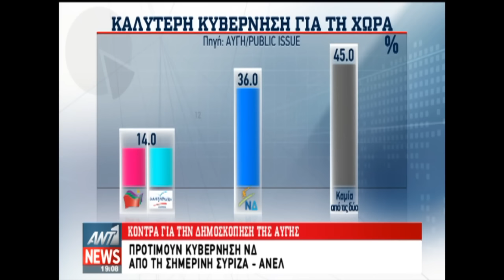''Πόλεμος'' για τη δημοσκόπηση της Αυγής